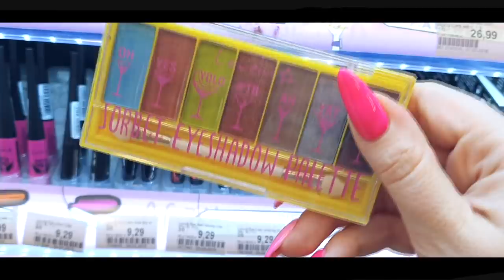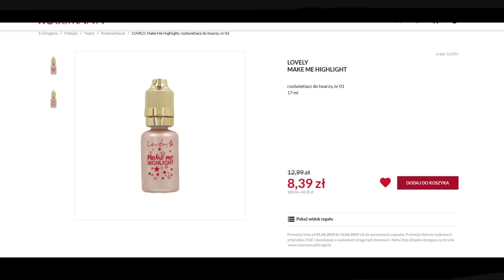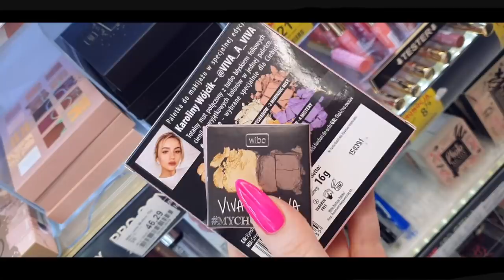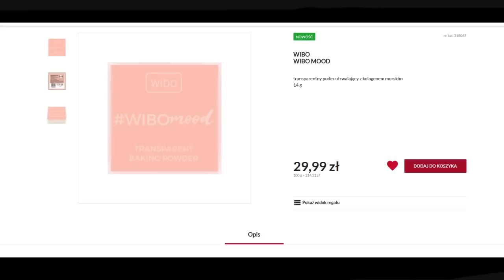PROMOCJA ROSSMANN -55% ❤️ Co warto kupić / Co planuję kupić * Nowości Lovely Wibo * Candymona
W dzisiejszym filmie powiem Wam co warto kupić na promocji w Rossmannie, czego nie warto kupować oraz co sama planuję kupić :).
Będzie to więc taki filmik 3w1 ;D.